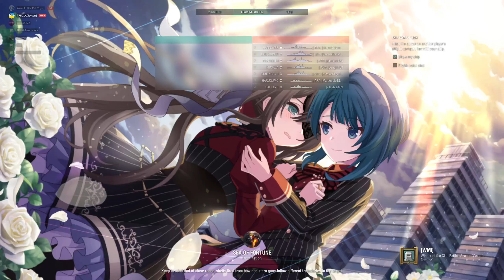World of Warships Clan Battle (Season 17) “Cayman” [JCMNR] vs [-ARA-]